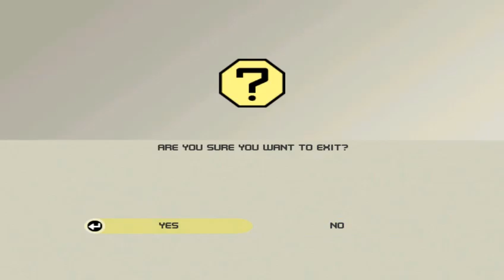02' Ford F-350 Flareside XLT Sport (Ford Racing 3)